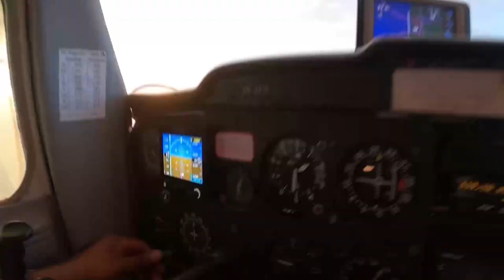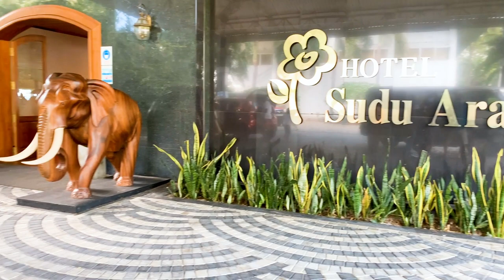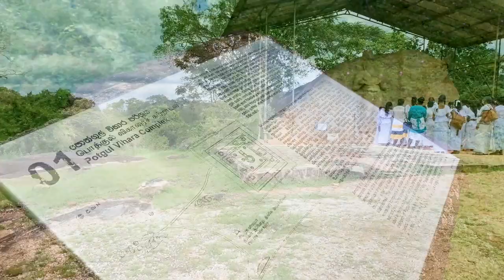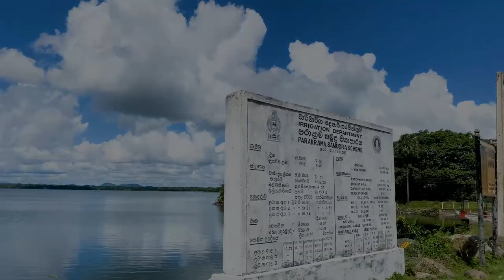AROUND SRI LANKA 🇱🇰| POLONNARUWA | HOTEL SUDU ARALIYA | Travel with Madhusha Mendis | Vlog 15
- Polonnaruwa -
Poḷonnaruwa (Sinhala: පොළොන්නරුව, romanized: Poḷonnaruva; Tamil: பொலன்னறுவை, romanized: Polaṉṉaṟuvai) is the main town of Polonnaruwa District in North Central Province, Sri Lanka. The modern town of Polonnaruwa is also known as New Town, and the other part of Polonnaruwa remains as the royal ancient city of the Kingdom of Polonnaruwa.

The second oldest of all Sri Lanka's kingdoms, Polonnaruwa was first established as a military post by the Sinhalese kingdom. It was renamed Jananathamangalam by the Chola dynasty after their successful invasion of the country's then-capital, Anuradhapura, in the 10th century. The Ancient City of Polonnaruwa has been declared a World Heritage Site.

The name Polonnaruwa is of unknown origin and was adopted by the traveler James Emerson Tennent. Its Tamil form, Pulainari, is mentioned in Tamil inscriptions found at Polonnaruwa of the Chola period. The name was perhaps a contraction of its ancient name Pulastya nagara or Pulatti nakaram meaning city of the Hindu sage Pulastya. It was renamed under Chola's rule as Jananathapuram or Jananathamangalam. The place was later known as Vijayarajapuram as mentioned in the records of Jayabahu I, which probably was derived from the name of Vijayabahu I.

Today the ancient city of Polonnaruwa remains one of the best planned archaeological relic cities in the country, standing testimony to the discipline and greatness of the Kingdom's first rulers. Its beauty was also used as a backdrop to film scenes for the Duran Duran music video Save a Prayer in 1982. The ancient city of Polonnaruwa has been declared a World Heritage Site by UNESCO.

- Hotel Sudu Araliya -
Hotel Sudu Araliya is located on the quaint banks of a Parakrama Reservoir and surrounded by surreal vistas, Hotel Sudu Araliya is a premier amongst Polonnaruwa hotels! Our preeminent resort establishment seamlessly blends the ancient and rustic charms of traditional Sri Lankan hospitality with modern conveniences to offer our guests an absolute sense of relaxation during their stay. With class-leading services, an exclusive range of accommodation options, and exquisite dining experiences we curate and craft the idyllic holiday experience that you’ve been yearning for all along! Start your day with immaculate visas from the comfort of your abode – see the majestic Sri Lankan elephants wading across the quaint reservoir – witness the true beauty of Sri Lanka during your stay at our exclusive accommodation option!